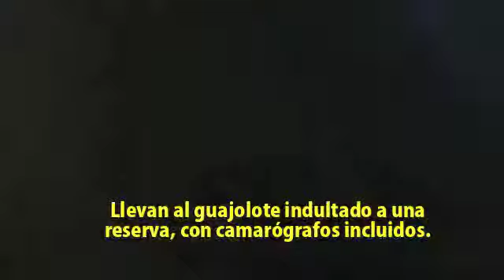EL CIRCO DEL GUAJOLOTE